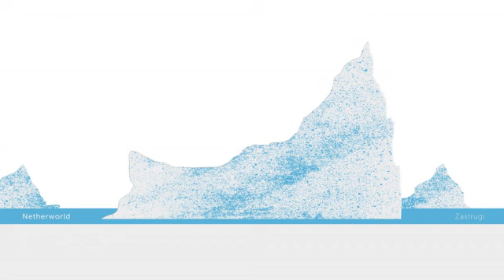03 Netherworld - Sérac [Glacial Movements]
Official stream from Glacial Movements. Distributed by Kudos Records.

Album: ZASTRUGI [ALBUM]
Track: 3 of 5
Title: Sérac
Artist: Netherworld
Label: Glacial Movements
Cat#: ICEBERG1
Formats: CD/Digital
Digital Release: 13th April 2015
Physical Release: 13th April 2015

About This Release:

An Iceberg is a large mass of ice detached from a glacier or from a floating platform of glaciers that drifst in the sea. It  is in constant motion and most of its mass remains submerged under surface of the water. The goal of this new Iceberg series of releases on Glacial Movements is to describe through techno / dub music this huge mass of ice. Each record release will be produced in a special maxi digipack with images printed and embossed in spot gloss.

The first chapter of this series is "Zastrugi" - the first techno glacial album by Netherworld. It's a wind-eroded, hard-packed snow surface with irregular grooves and sharp ridges that is mostly found in the earth's polar regions as well as on high mountains subject to high winds. The ridges, often appearing like frozen waves, form parallel to the prevailing winds and are usually found on windward slopes. The windward surface is usually rough and has a sand-blasted appearance. The snowy surface is very hard and is difficult to cross by foot or on skis.  Netherworld aka Alessandro Tedeschi is also the creator and owner of Glacial Movements Records in Rome, Italy. He published several works on various labels such as Fario, Angle Rec, Umbra, and Taalem, The Wire Tapper Series and Glacial Movements with releases like "Morketid" (2007), "Over the Summit" (2011) and "Alchemy of Ice "(2013) .These were critically acclaimed gems of ambient music.

Written, produced and composed by Netherworld. Co-produced, arranged, mixed and mastered by Matteo Spinazzè Savaris at Jung Studio. Sleeve by Rutger Zuydervelt.